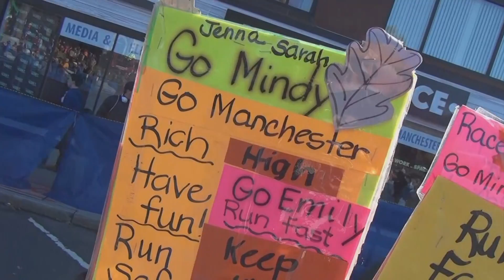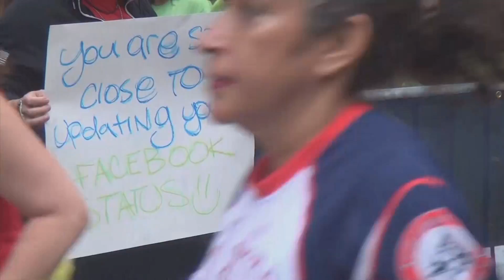THE 27TH MILE - A salute to the Spectators who keep us going!